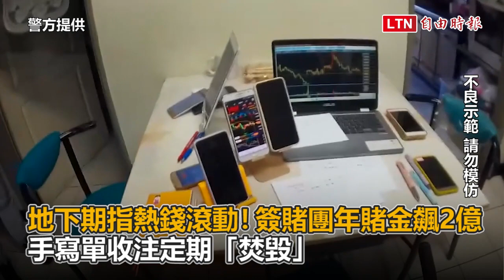地下期指熱錢滾動！簽賭團年賭金飆2億 手寫單收注定期「焚毀」（警方提供）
地下期指熱錢滾動！簽賭團年賭金飆2億 手寫單收注定期「焚毀」

股市強強滾，熱錢也跟著湧入地下期指，刑事局中部打擊犯罪中心今天宣布破獲一個以台灣期指為標的的簽賭集團，陸續將王姓大組頭等20人拘提到案，並查扣電腦、下注單等證物，但即便該集團一年收注賭金就飆破2億元，但旗下菜籃族組頭仍習慣以手寫單簽注再定期「焚毀」，滅證意圖明顯。